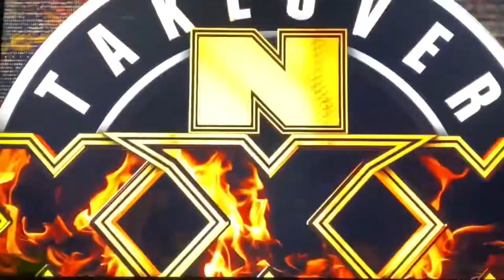Sunday Night Skeet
Barry cranka vs Mangria

Kei Yosef Vs Lindas bush

Mangina Vs Ivory Vs Alexa bliss

Over the top battle royal
Tankchris Vs Julius Ceizar Vs Franco Vs Johnny Harms Way